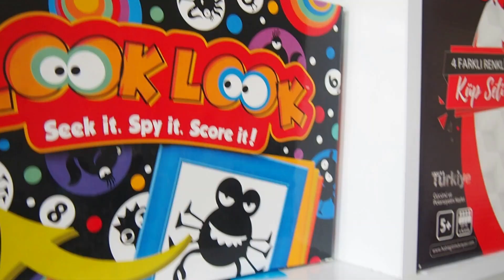Kastamonu Anadolu İmam Hatip Lisesi Ortaokulu 2022-1